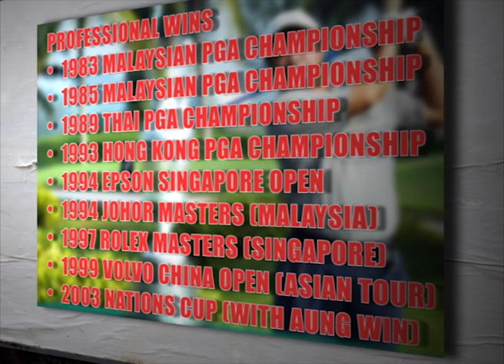Kyi Hla Han's Asia Pacific Golf Group Lifetime Achievement Award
An award video module for Kyi Hla Han's Lifetime Achievement Award from Asia Pacific Golf Group during the Asia Pacific Golf Summit 2011